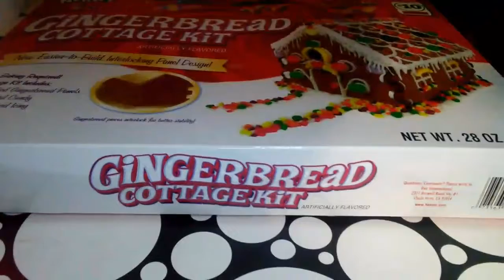1 day away from christmas eve!